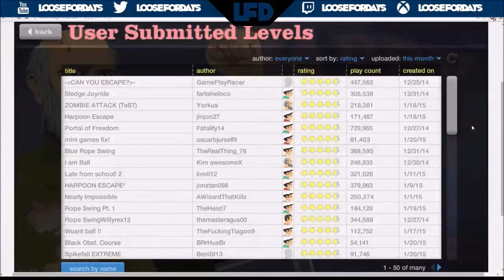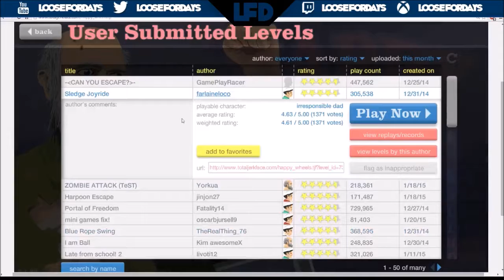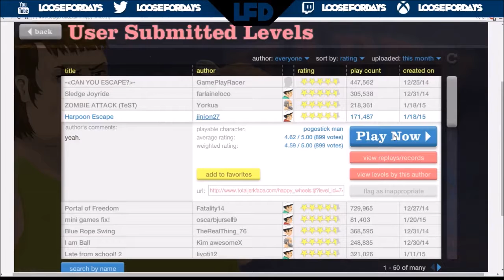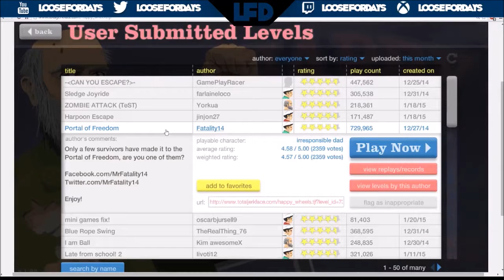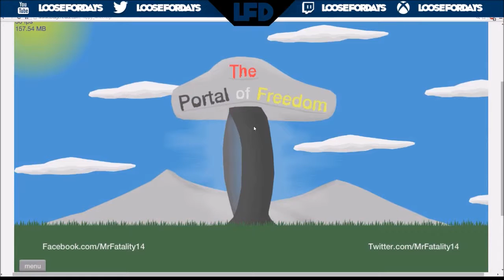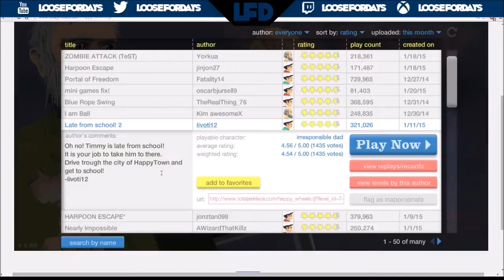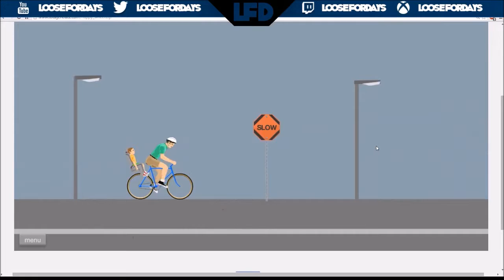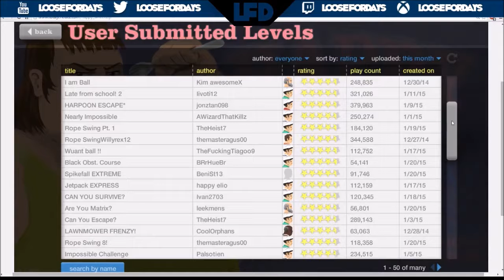LooseForDays vs. Happy Wheels Ep. 4